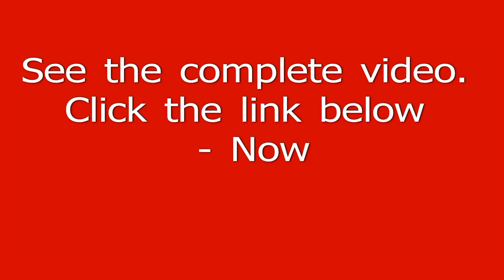IMarket Success Review | A close look at the new IMarket Success System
The foundation of making money online is build on three pillars, traffic-leads-sales. You need traffic to get leads and you need leads to get sales, right? Abel Choa of Imarket Success came up with a great idea around this.

0:10 IMarket Success
0:16 Imarket Success Review
0:23 Abel Chua
0:51 why 97% fail
1:07 guaranteed free traffic
1:20 close your deals
1:48 how it works
3:30 my results from Imarket Success

As you know, most people fail online, and that is because they do not fill their buckets of traffic and leads. So Able invented Imarket Success to help people overcome the first obstacle and start making money fast.

What would YOU do If you would design your own lead generation system of your choice, what would it be like? Let me guess, free leads, right? And the next thing that would come to my mind at least, would be leads generated on automation. These two features are actually what IMarket claim they have. So let's check it out.

First of all, I know there are other lead generation systems that gives you free leads on automation. What separates these systems are in most cases the cost and how much of your own time do you have to put in. (Automation does not always mean that you will get rid of ALL your tasks) But for now, let's just look at IMarket Success.

What is IMarket Success?

IMarket Success is a complete business and lead generation system designed to help you get started online with an estimated profit in just 30 days. They do guarantee free targeted traffic to your offers, and by that of course, free leads. And your offers in this case are two very popular online business opportunities, PureLeverage and Empower Network. These two really fit in to the business strategy since the autoresponder and lead capture system is held inside your own PureLeverage account, while your Empower account is used for marketing. Once your two accounts are set up, your IMarket Success link is placed in a ad rotator giving you your share of the traffic from your upline. Once you have built a team of your own and by that are making your own good money, you will be given your own rotator to support your own team. A really clever system I must say. Another thing IMarket Success revealed just this week, is that the new version coming in days, will give you the opportunity to add your own offers to the system. That is a really useful feature inside IMarket Success for anyone that already has a working business.

What does IMarket Success cost?

This really surprised me. You are actually given this sophisticated system for free. What you pay are the two accounts at PureLeverage and Empower network, and it is OK to sign up at the basic level for both. So by joining these two opportunities, you are given the IMarket Success marketing system together with an innovative 24-7 support on Skype, and a community prepared to do what it takes to help you get started and become successful with your IMarket Success system.

What about the automation?

The guaranteed free traffic from IMarket Success is really coming to your sales page. Your part of the deal is to do your own daily tasks to bring in more traffic, leads and sales. And that you can do as you normally do. May it be your blog, video, social media or any other marketing strategy. Remember, when you have filled your initial IMarket Success team, you want to have a continuity in your lead flow.

IMarket Success Review -- Conclusion
I set up this system myself and got my first leads in a couple of hours. And talking to others who have been using it for some time, it really works. And given the low(zero) cost for this ingenious system, this is some of the better choices I have seen in a long time. I am connecting this to my MLSP business and they are a perfect match in my eyes. If you would like to try it out too, simply click the link and find out how. IMarket Success Team from Abel Chua seem to be one of a kind when it comes to fulfilling their promises.